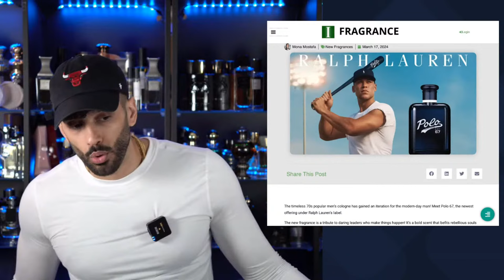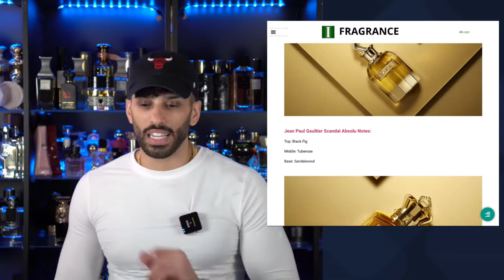New Cologne Releases 2024: Polo 67, JPG Scanadl Absolute, Boss Bottled Triumph Elixir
AROMATIX SAVE 5% Eastern Luxury
AROMATIX10 save 10% (PARIS CORNER)

code AROMATIX save 5% Middle Eastern Niche
✅ Twisted Lily code AROMATIX save 10%
code AROMATIX save 10% LONDON/UK

🗞️Monthly Newsletter For The BEST Deals Delivered To You For FREE 📰